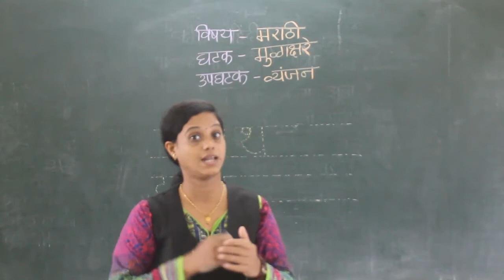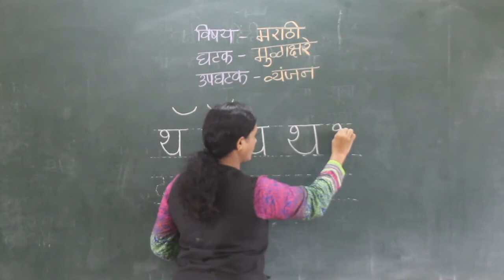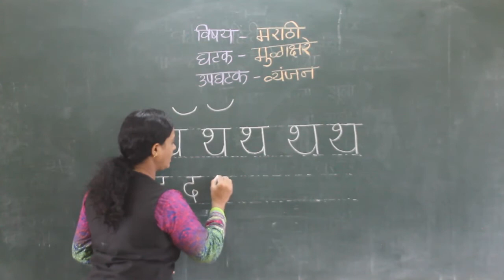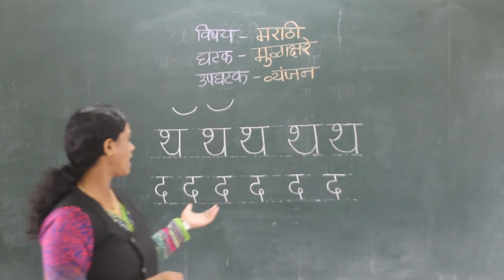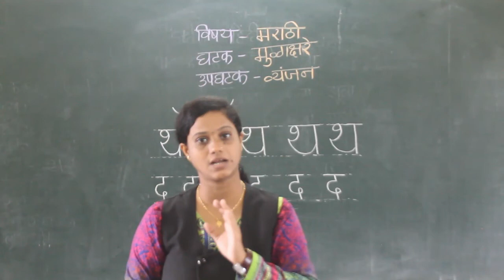CLASS I MARATHI VYANJAN (THA, DA)